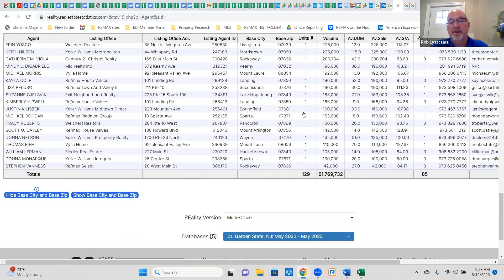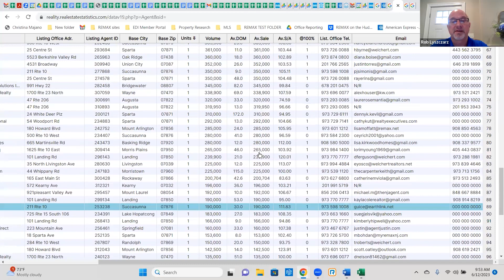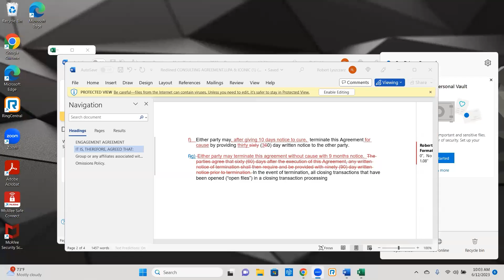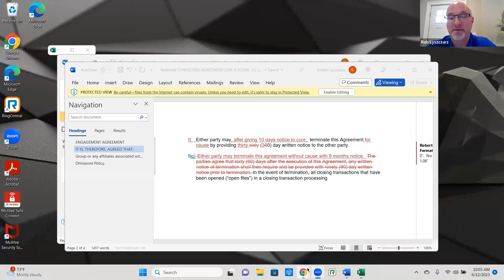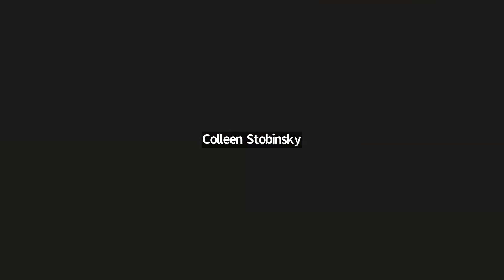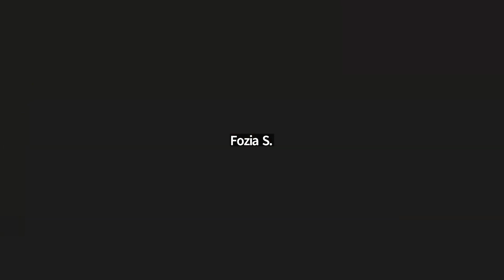Third Party Business Tools - June 12, 2023 - Peer to Peer Episode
What tools do you use on a daily or weekly basis to grow your business.   Is it time to go back to the basics?